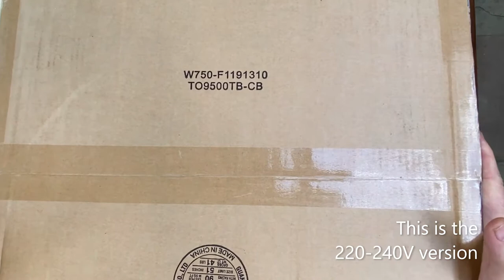Unboxing of the Behmor 2020SR Plus coffee roaster.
We unbox the 2020SR version of the  Behmor coffee roaster, now available in South Africa.